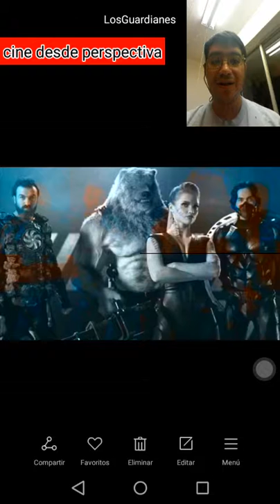Los guardianes«reseña-opinion»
Reseña de la ambiciosa peli de superheroes?